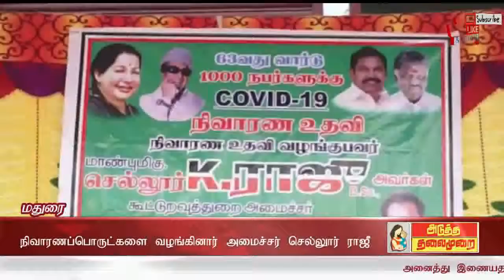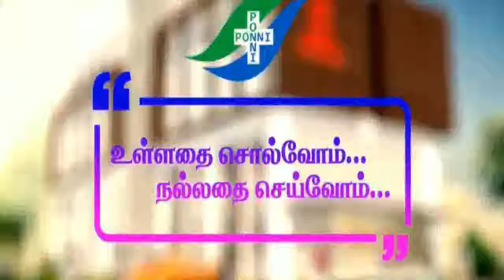ATMNEWS திமுக தலைவர்கள் பட்டியலின மக்களை இழிவாக பேசி வருவதற்கு அரசு கடிவாளம் போட்டுள்ளது அமைச்சர்?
திமுக தலைவர்கள் பட்டியலின மக்களை தொடர்ந்து இழிவாக பேசி வருவதற்கு அரசு கடிவாளம் போட்டு உள்ளது - அமைச்சர் செல்லூர் ராஜு பேட்டி

மதுரை வில்லாபுரம் பகுதியில் தமிழக கூட்டுறவுத்துறை அமைச்சர் செல்லூர் K ராஜூ கொரோனா நிவாரண உதவிகளை 300க்கும் மேற்பட்டோருக்கு வழங்கி பின்னர் செய்தியாளர்களை சந்தித்து பேசியதாவது;

திமுக பட்டியலின மக்களை இழிவாக பேசி வருகிறார்கள். தொடர்ந்து அவர்களை தரைகுறைவாகவே பேசி வருகின்றனர். இதற்கு அரசு கடிவாளம் போட்டு உள்ளது.

இதுபோன்று பேசுபவர்களை கண்டித்து அந்த சமுதாயத்து மக்கள் கொதித்து எழுந்தாள் அதனை கட்டுப்படுத்தும் பொறுப்பும் அரசுக்கு உண்டு.

கொரோனா தொற்றை கட்டுப்படுத்தும் நடவடிக்கையில் தமிழக அரசு ஈடுபட்டுக் கொண்டிருக்கும்போது திமுக இது போன்ற விஷப் பிரச்சாரத்தை மேற்கொள்வதால் அந்த சமுதாயத்து மக்கள் கொதித்தெழும் பொழுது அதனை சமாளிப்பது அரசின் கடமையே.

திமுகவிற்கு இதனை தொலைக்காட்சி எப்படி வந்தது, இவ்வளவு சொத்துக்கள் எப்படி வந்தது, உழைத்து சம்பாரித்தார்களா..? திமுக ஊழலை பற்றி பேச அருகத்தையே இல்லை.

ஜாமீன் கிடைத்தற்க்கு திமுக கட்சி தலைவர் ஆசி வழங்குகிறார் என்று கூறலாம். வருத்தம் தான் தெரிவிக்க வேண்டும்.

வி பி துரைசாமி திமுகவில் இருந்து விலகியது சாதி பாகுபாடுதான், பட்டியலின மக்களின் வாக்குவங்கியில் தான் திமுக சட்டமன்றம் , நாடாளுமன்ற தேர்தலில் வெற்றி பெற்றது, இதனால் பட்டியலினத்தவர்கள் அதிருப்தியில் உள்ளனர்.